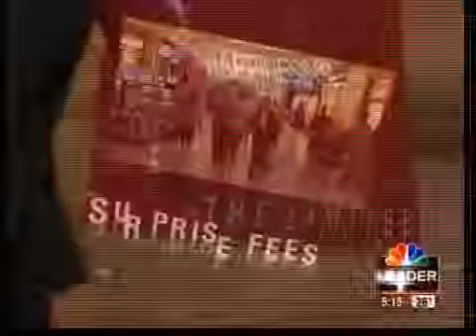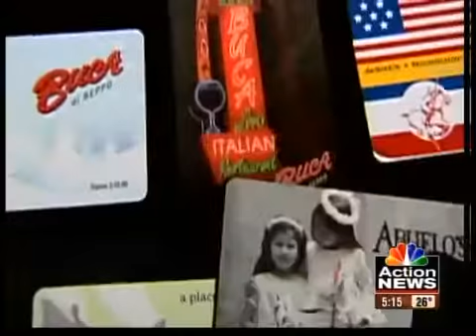4 reasons to be careful of gift cards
before you buy gift cards, make sure you know the four reasons they may not be a great deal.